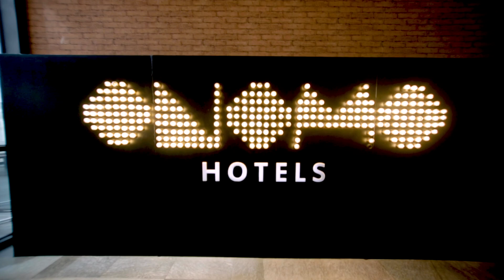أزياء سلطانة: الحلقة4/ببطنها البارز وقبل موعد ولادتها..رجوى الساهلي تعرض تشكيلة المصممة حفيظة غفغوف